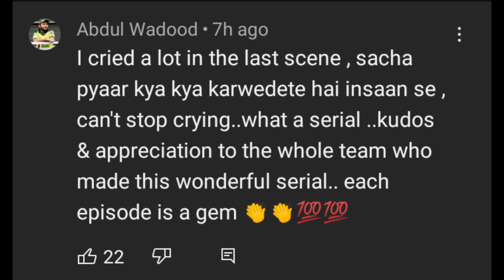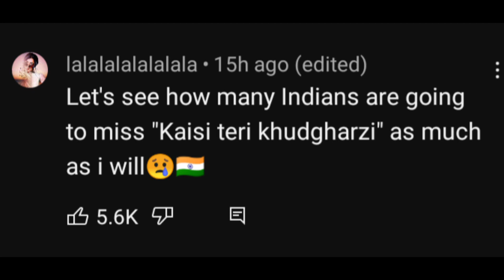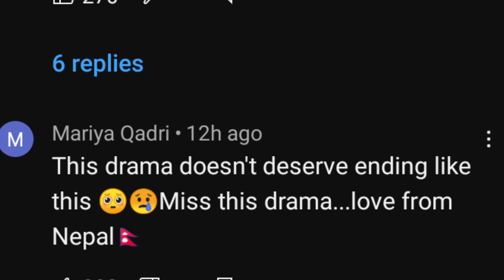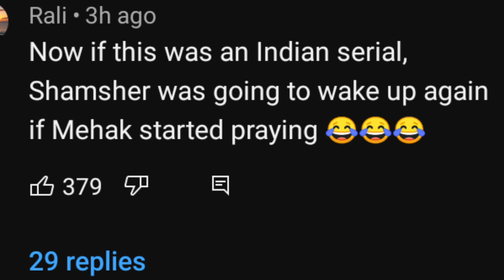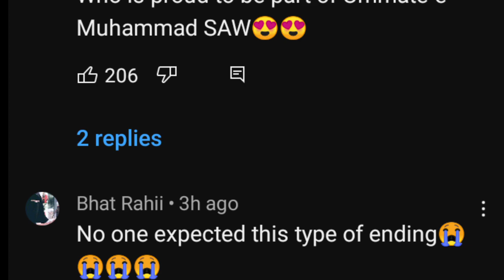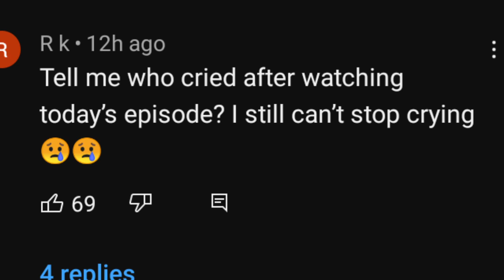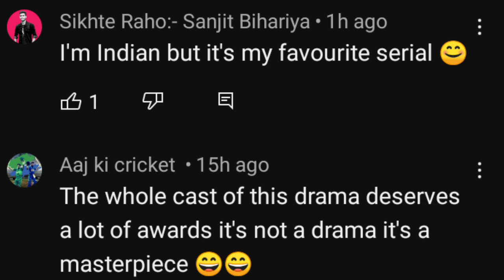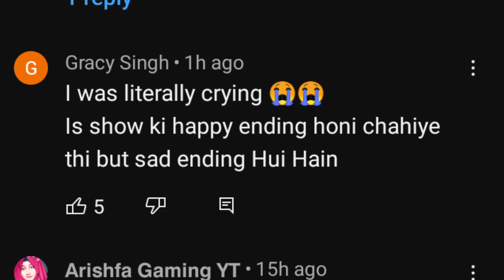Kasi Teri Khud Gurzi 2nd last episode|public reaction on shamsher death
kasi teri khud gurzi 2nd last episode . public reaction on shamsher death . kasi teri khud gurzi not deserve such sad ending .in 2nd last episode shamsher die due to gullet hit .but public not accepted such rustless ending . people want happy ending of mehak and shamsher .we use comment of kasi teri khud gurzi 2nd last episode to show the reaction of public . public is very unhappy to see such ending . what happen in the last episode of kasi teri khud gurzi .people want some new in pak drama end .viewers reaction on shamsher death .pak drama reviews.kasi teri khud gurzi reviews . kasi teri khud gurzi . pak drama . danish taimur drama.dure fishan drama end .ary digital drama . pak trending drama kasi teri khud gurzi reviews.